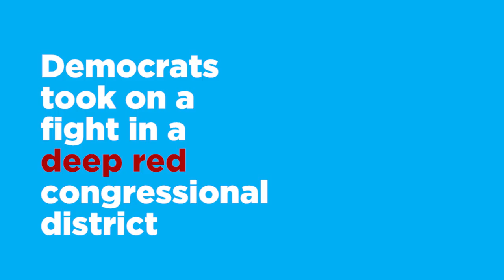Conor Lamb Wins in Pennsylvania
There are 118 GOP-held seats less red than the district Conor Lamb just won. Democrats are competing everywhere, including in those deep-red districts across the country.

This fall, we're turning those districts blue. Join us: IWillVote.com